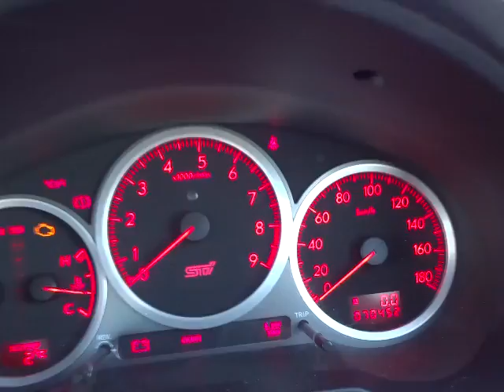スバル インプレッサ WRX STi 4WD エンジン音 (A034)